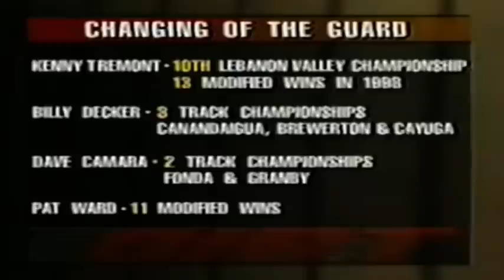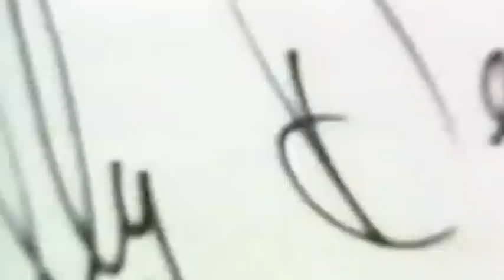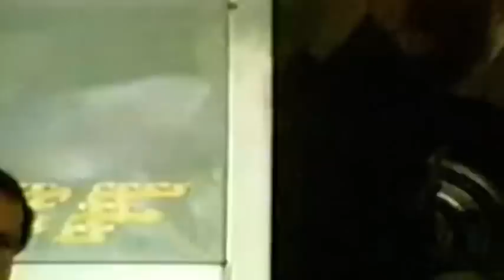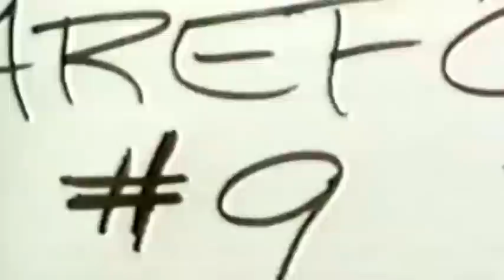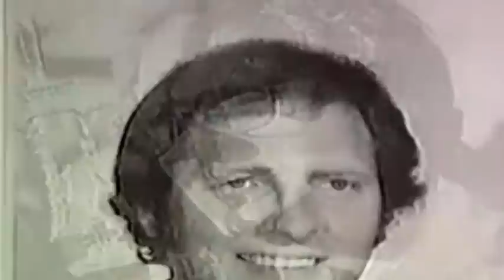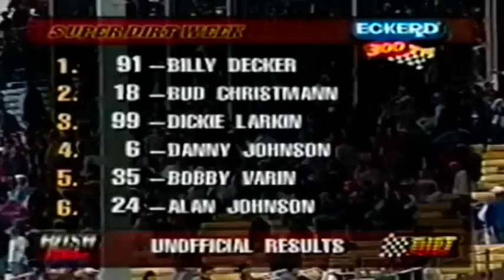Dirt Track Racing 1998 (Super Dirt Week XXVII)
DIRT Motorsports biggest event, from the New York State Fair Grounds in Syracuse NY, Super Dirt Week. Origonal copyright was to DIRT Motorsports, which is not DIRTcar owned by WRG (World Racing Group) from Charlotte NC.

SDW XXVII Top 12: (1) Billy Decker, (2) Bud Christmann, (3) Dickie Larkin, (4) Danny Johnson, (5) Bobby Varin, (6) Alan Johnson, (7) Eddie Marshall, (8) Tim Dwyer, (9) Steve Paine, (10) Dave Camara, (11) Tim Fuller, (12) Kenny Tremont.